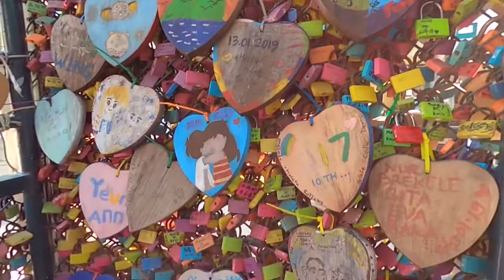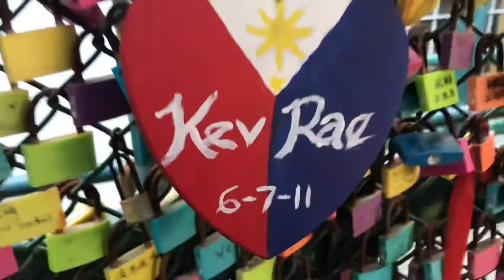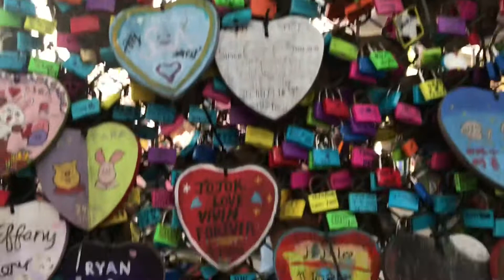Cheung Chau Island featuring "Locks of Love" | Paisana Jang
Cheung Chau is an island 10 kilometres southwest of Hong Kong Island. It is nicknamed the 'dumbbell island' due to its shape. It has been inhabited for longer than most other places in Hong Kong, and had a population of 22,740 as of 2011. Administratively, it is part of the Islands District.